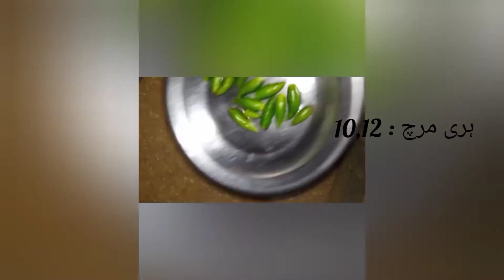Haleem (Daleem)Reshewala | ریشے دار حلیم |How To Make Shahi Haleem (Daleem) || Alishba Abiha Kitchen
Assalam O Alikum Friends Ksy Han Ap Sab Umeed Karti Hun Ap Sab Thek Hun Gy .Aj Me Lai Hun Mazydar Reshedar Haleem Jo Ap Bht Hi Asani Sy Bana Sakty Han.Ap Ko Recipe Ksi Lagi Comment Me Zaror Bataye Ga Like & Share Bhi Kariye Ga.

Friends Agar Ap Ny Mera Channel Subscribe Nahin Kia Tu Subscribe Karen Like Karen & Share Karen Bell Icon Ko Zaror Dabayen Ta Ky Any Wali Video Ap Ko Ba Asani Mil Saky.Subscribe New👇